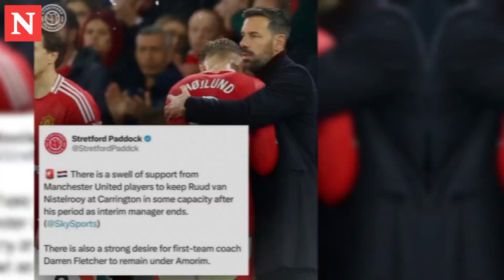Bruno Fernandes & Moises Caicedo Exchange Goals as Chelsea and Manchester United Draw 1-1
Welcome back to Nairobi News Hub! In today's episode, we're diving deep into the latest transfer news and updates that are shaking the football world.

Thank you for being a part of our community. Your support keeps us going!

A Game of Two Halves

Manchester United faced off against Chelsea in what began as a sluggish game at Old Trafford. The first half lacked spark, with both teams struggling to create clear chances. While United showed flashes of control in the midfield, Chelsea's defensive line held firm, and the teams went into halftime with a score of 0-0, leaving fans anticipating a livelier second half.

Fernandes Strikes from the Spot

The breakthrough came in the 70th minute when Manchester United’s Bruno Fernandes was awarded a penalty. Rasmus Hojlund was fouled by Chelsea goalkeeper Robert Sanchez, leading to the spot-kick. Fernandes confidently stepped up, sending Sanchez the wrong way and slotting the ball into the net. His celebration reflected the significance of the goal, as United hoped to secure a crucial home win in what has been a challenging season.

Caicedo’s Stunning Equalizer

Chelsea's response was swift and emphatic. Just four minutes later, Moises Caicedo equalized with a brilliant volley. A corner cleared by United fell perfectly for Caicedo, who unleashed a powerful strike through a crowded box, finding the back of the net and leaving United's goalkeeper, Onana, helpless. Caicedo’s goal ignited the game and set up an intense final 20 minutes.

Tensions and Near Misses

As the game neared its end, both teams pushed hard to find a winning goal. Alejandro Garnacho came close for United, narrowly missing the crossbar with a well-struck shot, while Chelsea’s Palmer tested Onana with a fierce drive. Frustrations boiled over in added time as Lisandro Martinez was booked for a reckless challenge on Palmer, prompting a VAR check that upheld the yellow card.

Poor Season Start for United

This 1-1 result leaves Manchester United in a troubling spot, marking their worst start to a league season since 1986. With just 12 points from 10 games, United finds itself in 13th place, raising concerns over their ability to challenge for top spots. Chelsea, on the other hand, moved up to fourth place, surpassing Arsenal on goal difference, but they, too, missed an opportunity for a full three points.

Final Reflections

Both teams had their moments, but neither could capitalize fully. United will be disappointed with their inability to secure a win after Fernandes’s penalty, while Chelsea’s Caicedo proved pivotal in keeping his side in contention. This draw showcased both the strengths and vulnerabilities of two high-profile teams still searching for consistency this season. Fans will look forward to improvements as both clubs work to climb the Premier League standings.